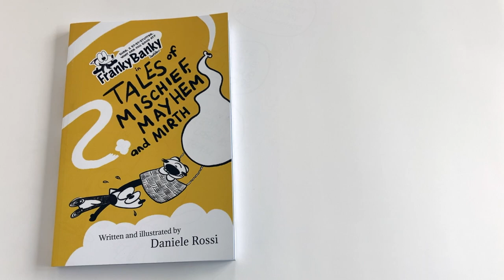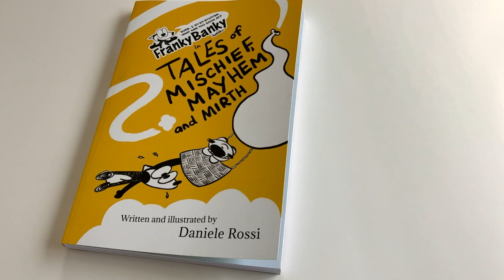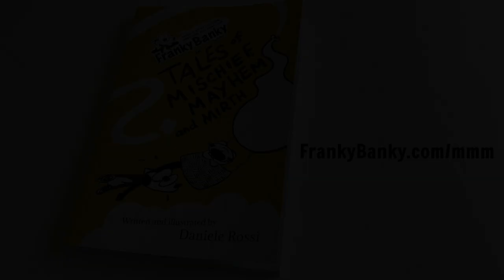Franky Banky's crazy adventures reviewed by a mom.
A speech and language therapist and mother of a child who stutters (or stammers, as they say in the UK) reviews my graphic novel, Tales of Mischief, Mayhem and Mirth, featuring 15 zany stories of Franky Banky, a fox who stutters going on one misadventure to the next. For kids aged 7 and up.

If you're a grown-up and have been looking around trying to find out how to stop stuttering, Franky Banky will show you an alternative – not caring that you stutter!

Learn about my first Franky Banky book for teens and adults, Stuttering is Cool: A Guide to Stuttering in a Fast-Talking World: